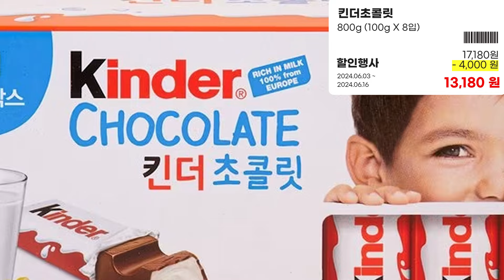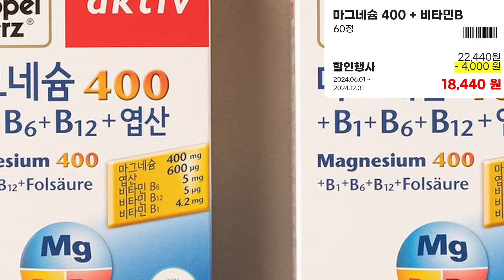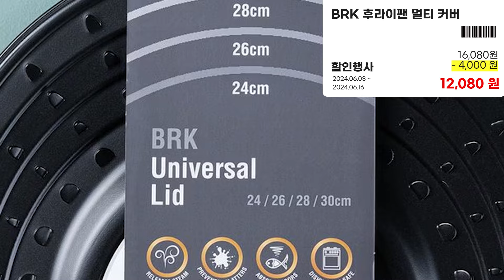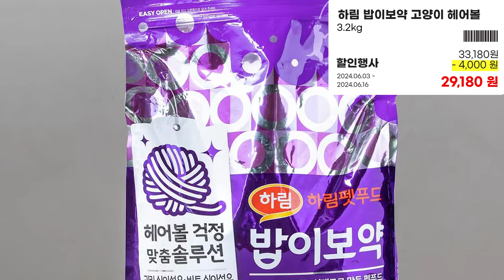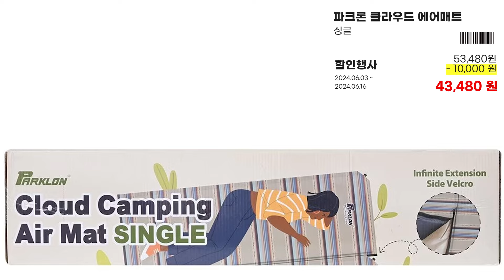트레이더스 6월 4일~ 할인! 특가 미리보기 | 짜파게티, 신라면, 먹태구이 세일정보 모음 주말 신상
6월 4일~부터 진행하는 이마트 트레이더스 특가 정보🍀
할인하는 제품 미리 체크해서 남들보다 더 저렴하게 장 보세요🙌🏻

장 보러 가기 전에 '알뜰한 살림집' 영상에서
할인 제품 미리 체크하고 가는 센스😄

▼똑똑한 소비를 위한 할인 정보

00:07 식품🍕
01:00 건강템💊
01:52 살림템🏠
02:40 뷰티케어💦
03:03 반려동물🐶😺
03:45 기타잡화🏃‍♂️

제목: Soft Vlog Music